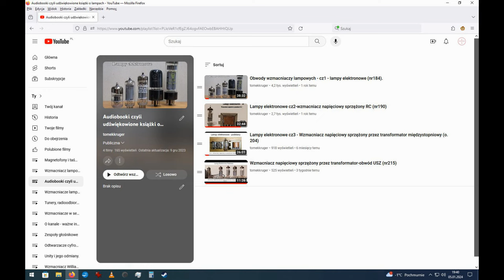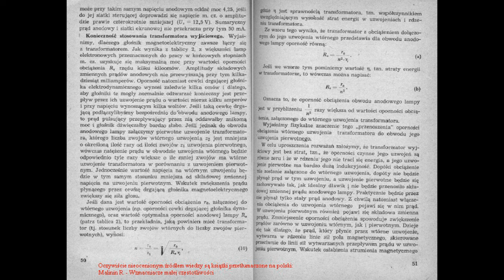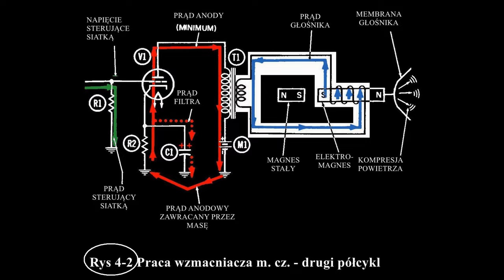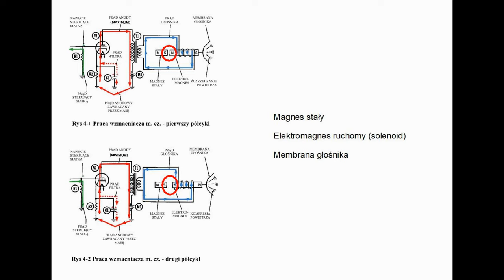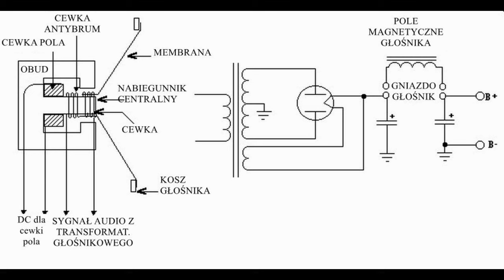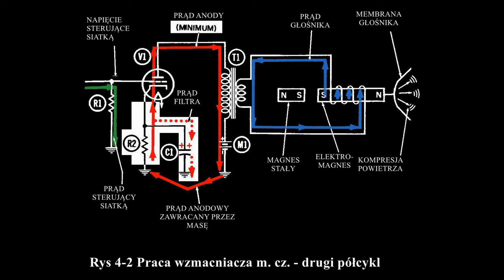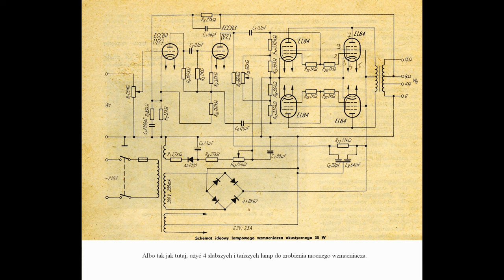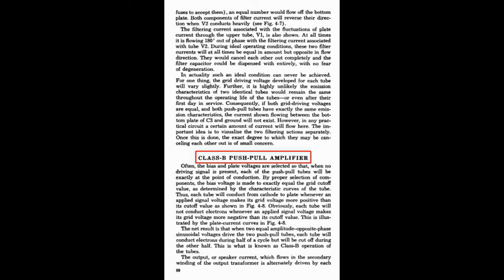Lampy Elektronowe 5, wzmacniacz mocy audio (nr 218)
Kolejny rozdział książki o podstawach techniki lampowej. Tym razem omówiony będzie asymetryczny stopień mocy. Amplfier Circuits - Thomas M. Adams.